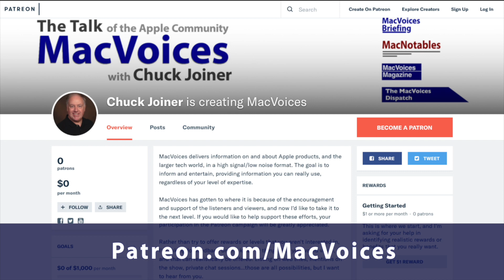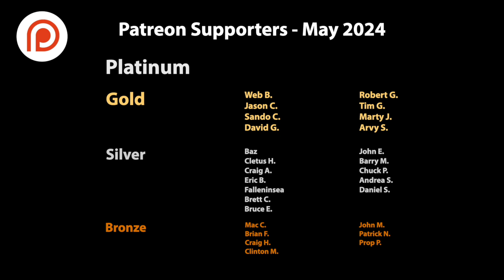MacVoices #24137: NAB - Skyglass Offers AI Lighting In Their Green Screen Video Effects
At NAB in Las Vegas, we caught up with Software Engineer Taylor Pearce for Skyglass, who discussed virtual production app for iOS that offers 100 virtual environments through Unreal Engine, allowing users to easily create a range of videos. While using a green or blue screen is recommended, Skyglass includes an effective background remover, and the AI relighting feature dynamically adjusts lighting in videos to match virtual sets, ensuring actors blend seamlessly into scenes for a professional finish.

Show Notes:

Chapters:

01:02 Exploring Virtual Production.
02:03 Output and Background Options.
02:52 Subscription Plans and Pricing.
03:59 Enhancing Videos with AI Relighting.